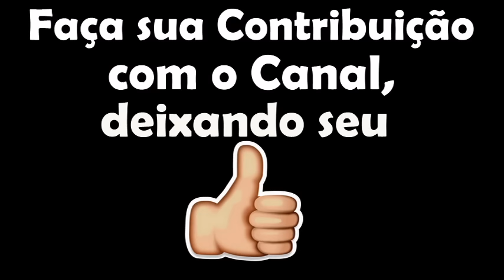Flamengo 3 x 1 Atlético MG * Brasileiro 2009 * Melhores Momentos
Leonardo Moura
Kléberson
Éverton

Inclui Gols do Flamengo na Partida